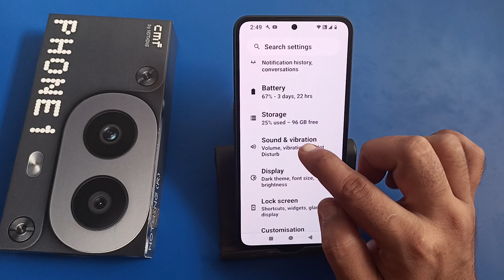how to set notification sound in cmf phone 1, notification sound set kaise karen